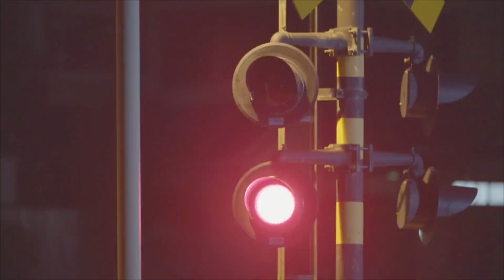"懸溺瞬間，愛意澎湃！讓你心弦顫動的純愛之歌\"懸溺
葛東琪,懸溺,懸空,光澤,治愈男聲,音樂人,改編歌曲,熱門音樂,男聲,寶藏歌手,快手熱歌,抖音熱歌,抖音